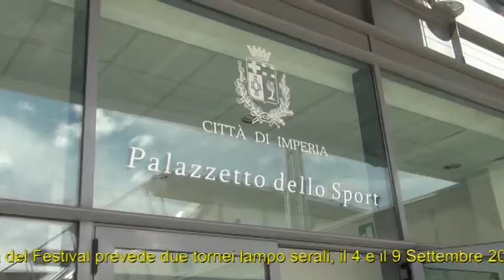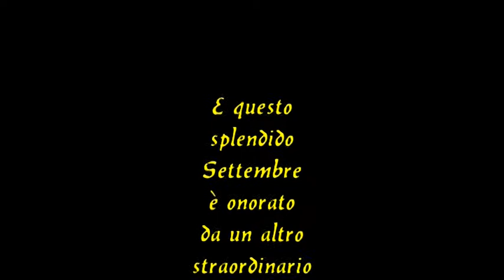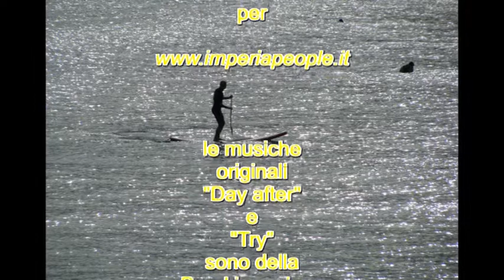Imperia sotto ai riflettori - 54 Festival Internazionale di Scacchi & Vele d'Epoca 2012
Questo Settembre 2012 si anima di eventi mondani importanti, gli occhi saranno tutti puntati sulla nostra città; grandi campioni di Scacchi, Barche a Vela importanti, stand commerciali, musica e spettacolo onoreranno Imperia per una settimana entusiasmante. Per maggiori informazioni consultare i siti e